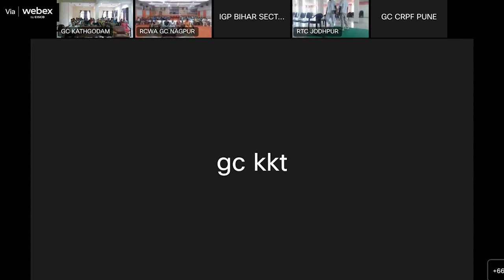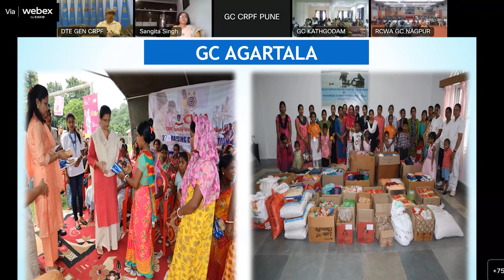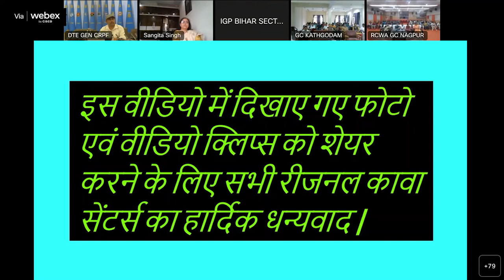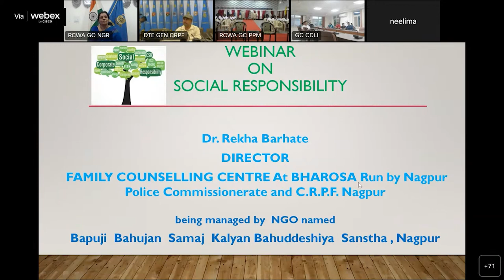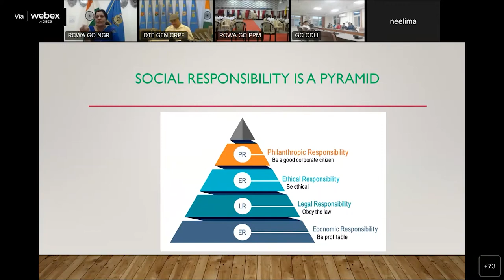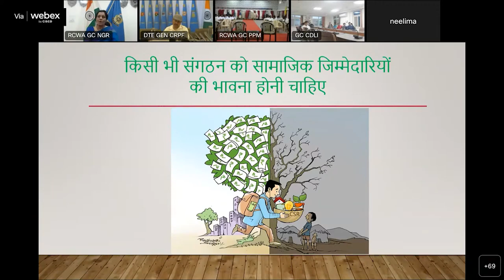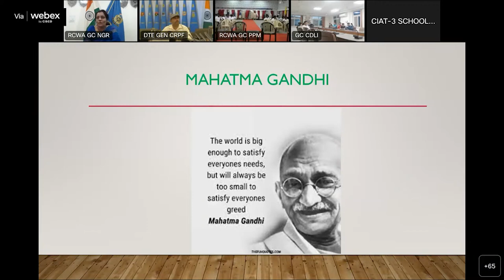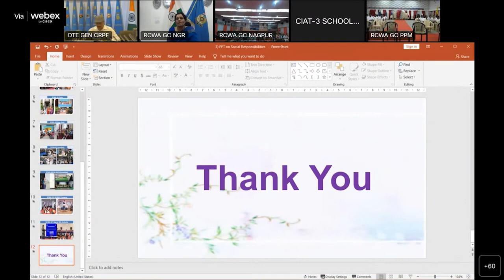“Annual Activity Calendar of CWA“ Lecture on social responsibilities